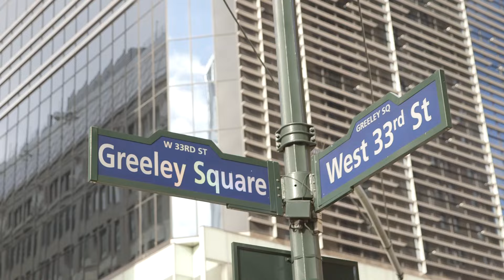Ask your Customers the Right Questions to Keep up with the Market | Quick Wins with COM Ep 35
To keep up with the constant changes in the market you have to be asking your customers the right questions. Watch the video to find out what questions to ask your customers to discover their pain points.

Looking to attract new clients to your fitness studio without breaking the bank on advertising? Join our Fast Fitness Client Challenge and discover the secrets to filling your classes and growing your business - sign up using this link: